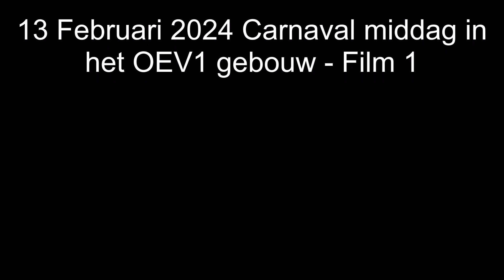13 Februari 2024 Carnaval middag in het OEV1 gebouw Film 1